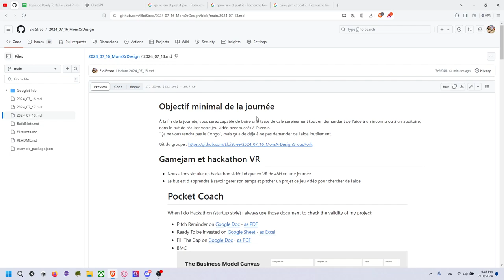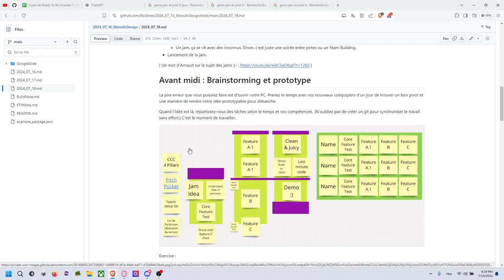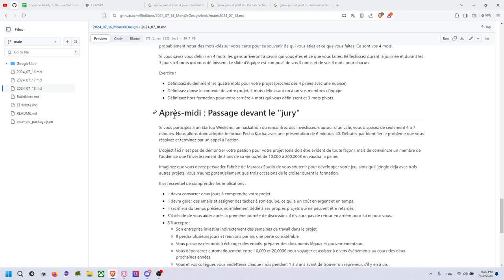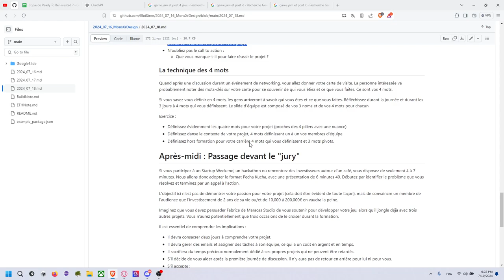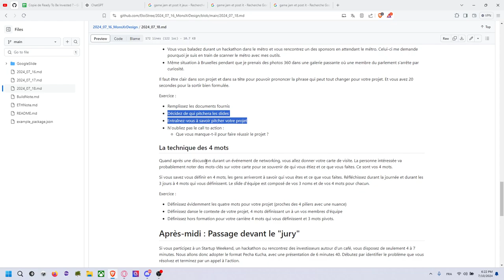Mons XR July 2024, Part 7: Boire un café avec un inconnu pour demander de l'aide.